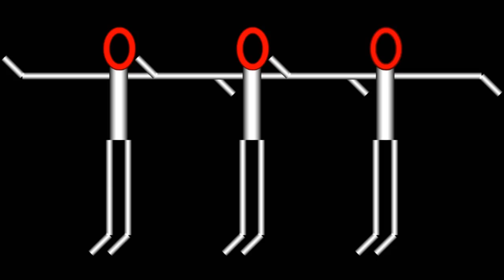Fanatical Fantasia Stick Men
Fanatical Fantasia Stick Men do their workout to groovy beats !!!